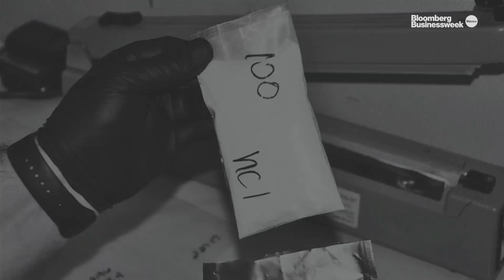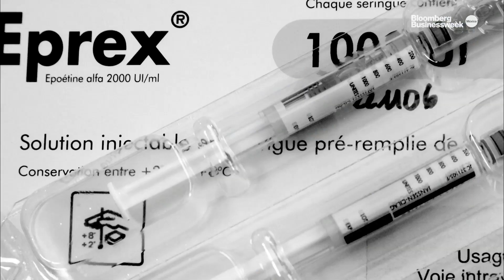El Fentanilo, la nueva droga mortal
Esta sustancia es altamente peligrosa y demandada por el narcotráfico. Disfruta esta historia en la revista Bloomberg Businessweek.